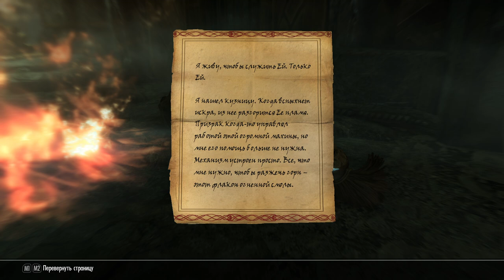Skyrim-выживач. Фалбтарз: призраки Трибунала. Внезапно.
Изнывая от холода, забрел в Фалбтарз дабы немного согреться :))) .
Начинаю подумывать сходить еще раз в Красноводное логово и тяпнуть из источника, так как вампиры не мерзнут. Не должны. Заодно проверить как Фалион справляется с вампиризмом или уже нельзя, или "геморрой".

Натыкаюсь на дверь, которой я не помню, да и вообще она могла бы быть с каким-нибудь мусором. ВНЕЗАПНО: ПРИЗРАКИ ТРИБУНАЛА. По всей видимости задание должно начинаться в Вороньей скале, и возможно в храме. Так как пещерку-то я обнаружил давным-давно, но ничего с ней не произошло, зато в этом "чулане" я получил всё и сразу.

Не могли сделать его нейтральным пока срок обнаружения не придёт???
В общем шмотки его до боли знакомые - "Мы следим за тобой, НИЧТОЖЕСТВО!"
А вот искривленный ножичек, которому нужна огненная смола... Вероятно он ещё и пылать будет (Истинное Пламя) :)))
Что-то смутно вспоминается Морровинд - Морнхолд, уже не помню кто и что на него давали задание, но таких банок было вроде бы две. Одну я с легкостью прое... Вторую пришлось искать. Призрак двемера оживлял этот "прибор" и потом мы куда-то за чем-то шли... Вот не помню уже.

P.S.
Youtube "никто не блокирует", это он сам. Ага, угу... С трудом зашел, с трудом загрузил.